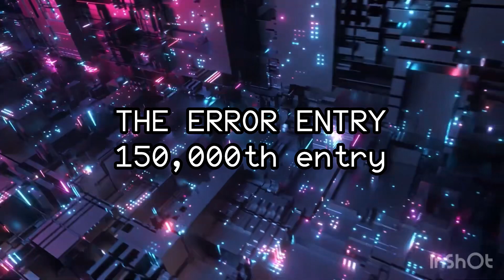numbers 0 to T H E F I N A L A S C E N D A N C Y 2.0 [part 1B]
@Patriciaprivehairgallery too bad there's no cycle in this part because i can't make cycles perfectly

credits:
@yustl_lmao  for music
@POLY990  for numbers
backgrounds from various users